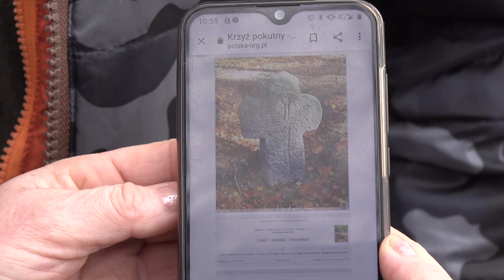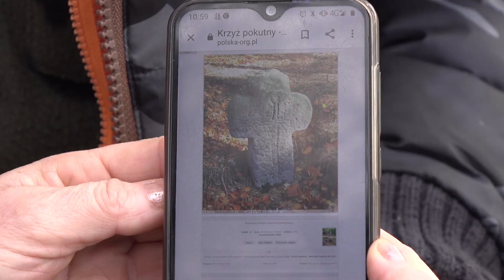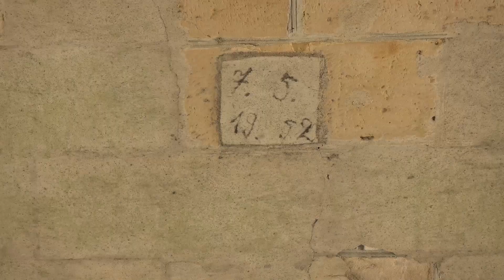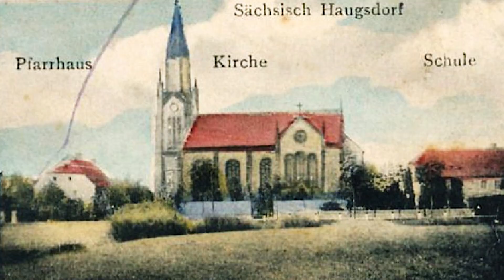Nawojów Łużycki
W Nawojowie Łużyckim bywaliśmy już z naszą kamerą mówiąc o historii tej wsi między Nowogrodźcem a Lubaniem i pokazując zabytki w centrum tej miejscowości. Tym razem chcieliśmy odnaleźć dwa krzyże pokutne umiejscowione na obrzeżach wsi, a właściwie ten jeden, którego odnalezienie sprawiało już kłopoty innym poszukiwaczom.